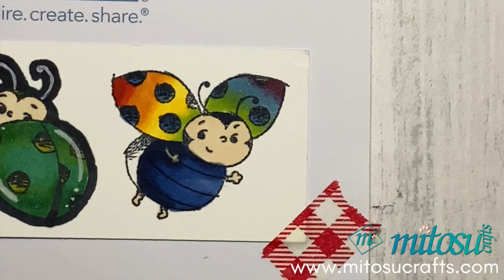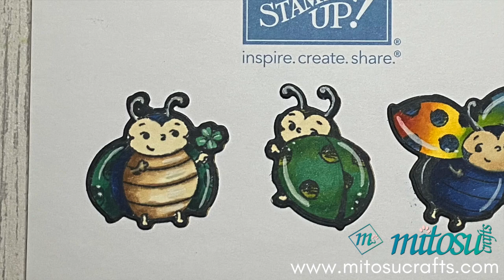Colouring 3 Little Ladybugs with Stampin' Blends Alcohol Marker (No Talking)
↓↓↓ SUPPLIES LIST BELOW - CLICK 'SHOW MORE' ↓↓↓
How to colour the cute Little Ladybug stamp set from the Mini Catalogue 2020 by Stampin' Up! using Stampin' Blends alcohol markers. Then create 3 clean and simple cards with the coloured ladybird images.

Card 1:
Whisper White Thick Cardbase - 21cm x 14.5cm, scored in half at 10.5cm
Basic Black Panel - 9cm x 5cm, die cut with swirly stitched

Card 2:
Basic Black Cardstock - Punch with 2" Circle

Card 3:
Whisper White Thick Cardbase - 29cm x 10.5cm, scored in half at 14.5cm
Whisper White Thick Cardstock - die cut with swirly stitched and fussy cut
- die cut with top of flower twice and round the corners with Paper Snips

~ BLOGPOST:

Supplies

Mitosu Crafts by Barry & Jay ~ Independent Stampin' Up! Demonstrators UK, France, Germany, Austria & Netherlands